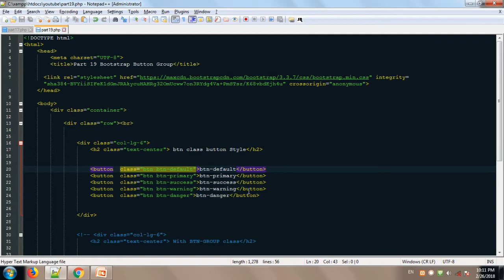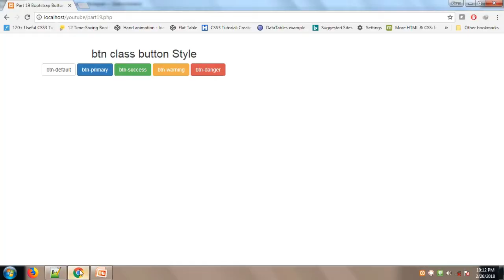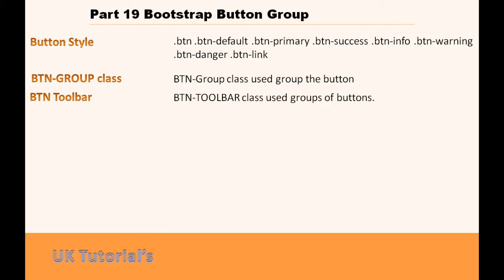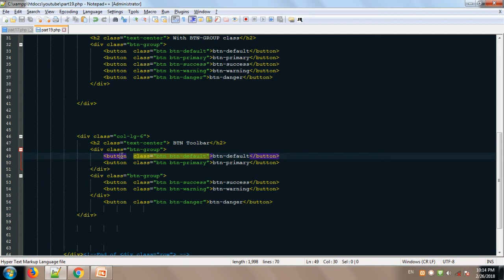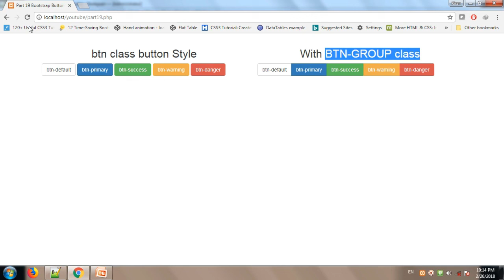Part 19 Bootstrap Button Group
Here i am showing how to Style button and how to use button group class and toolbar.